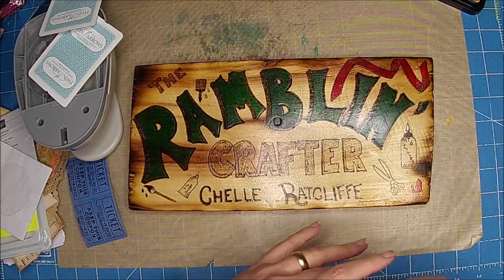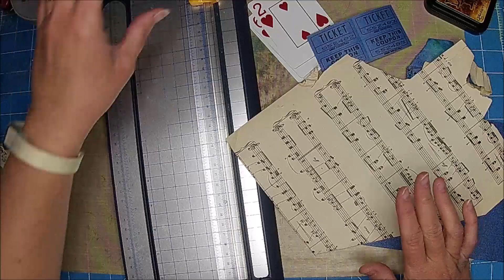Tags With Pockets for Junk Journals / Build your stash / Tutorial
Vintage Photo Distress Ink

Non-stick Mat

1/8" Hole Punch

Tim Holtz Tiny Attacher

Distress inks

Oxide Distress inks

Uhu Glue

Punch Bunch

1/8" punch
products used in this video:

A Tattered Dream:

        Michelle Ratcliffe